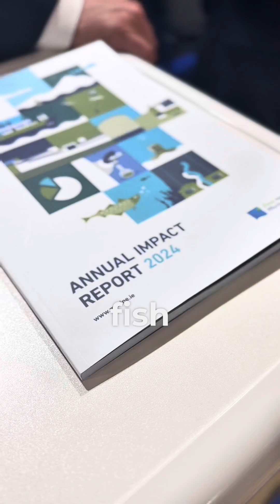Minister Timmy Dooley on the important role of marine science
Minister of State Timmy Dooley speaks to us at European Maritime Days in Cork City Hall on the role of marine science in driving government policy for a more sustainable ocean.

5969383b-6a2d-4fb7-b25a-8fd673b74205